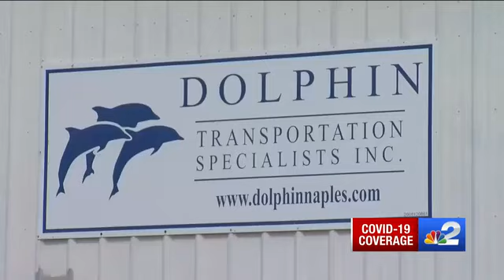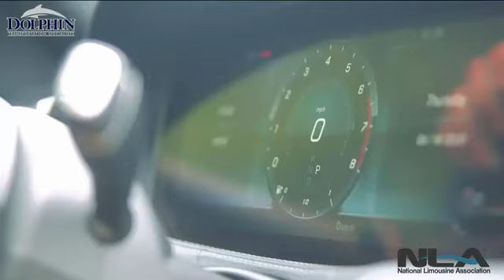Naples transportation company gets creative to stay in business